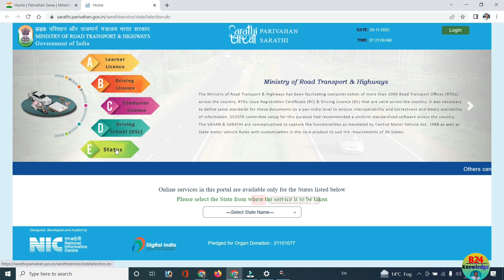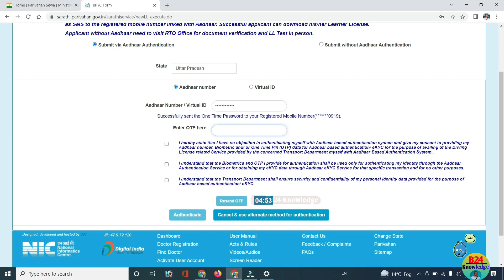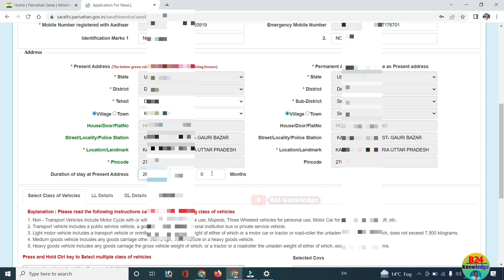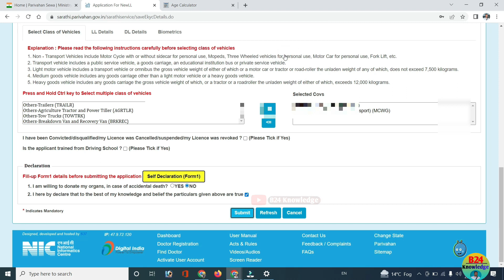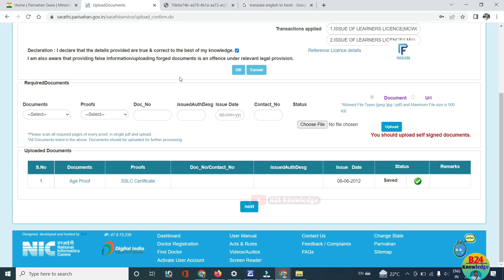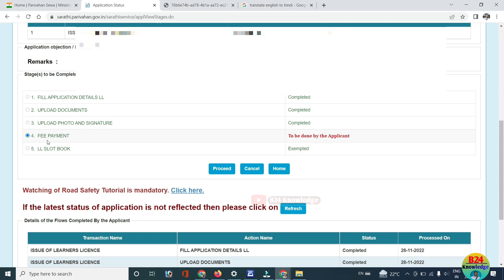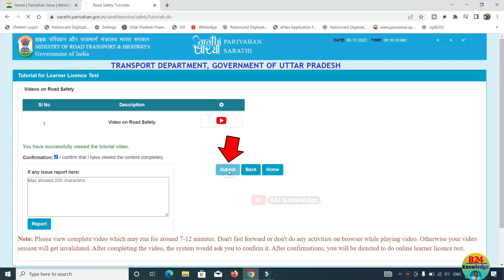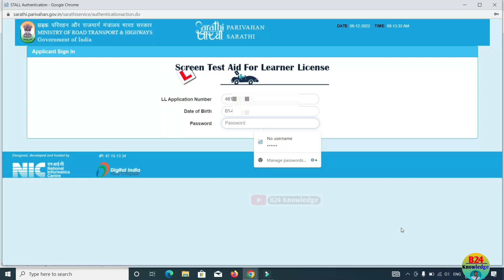Learner License Apply Online 2023 - RTO office jaye bina driving licence kaise banaye | Full Guide